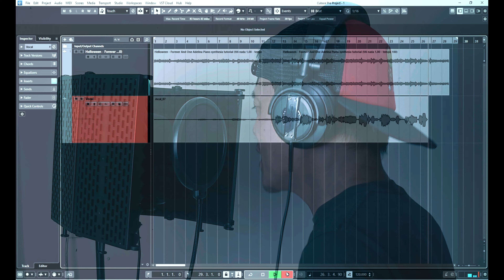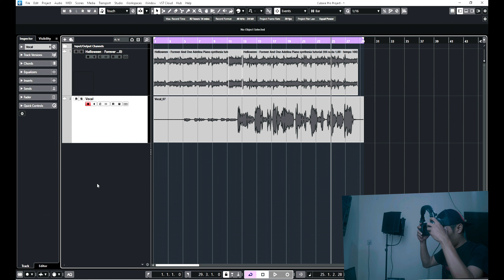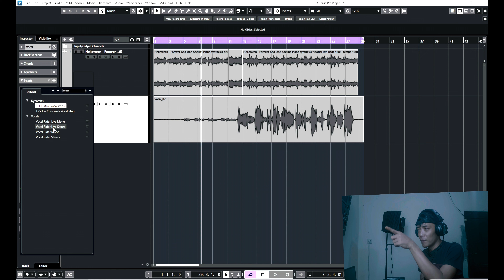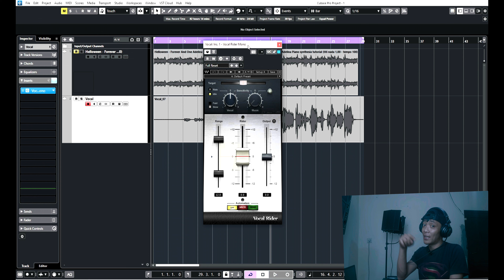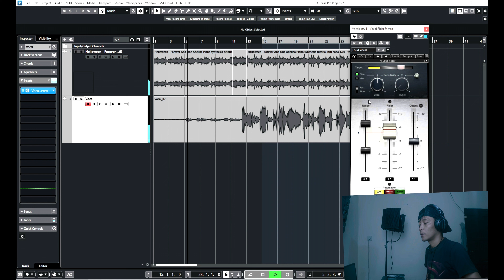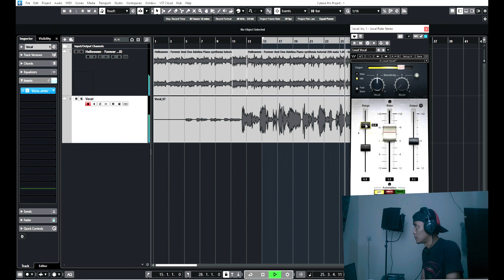Nyanyi Lepas Dengan Vocal Rider